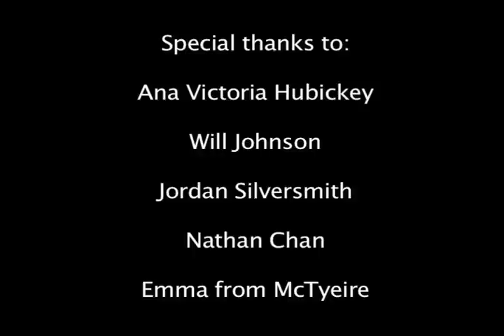||| Beholders ||| TJ Utset Ward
*Note: This is a rough draft, another version will hopefully be online soon.

Also, credits should read: Emma Steigerwald (who deserves a very special thanks for volunteering to be in the film at the last minute!)

Thanks to all my good friends who helped make this Video Art project possible.